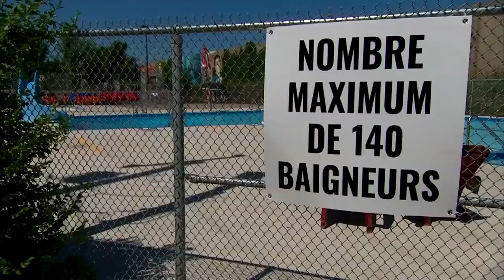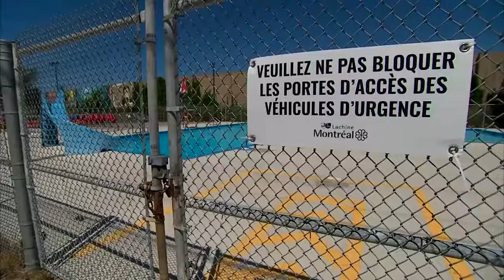Une jeune fille de 11 ans sauve la vie d'un garçon de 10 ans qui se noyait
Une jeune fille de 11 ans a sauvé de la noyade un garçon de 10 ans la fin de semaine dernière dans une piscine publique de l'arrondissement Lachine, à Montréal.

La piscine du parc Michel-Ménard était bondée dimanche lorsqu’aux environs de 13h40 un jeune de 10 ans qui a échappé à la vigilance des sauveteurs s’est retrouvé au fond de l’eau.

C’est Shana-Maude Curadeau qui a retrouvé le garçon et a aidé à ce qu’on le sorte de sa fâcheuse position.

«On était juste en train de jouer à un jeu et la sœur du petit garçon m’a demandé "Est-ce que tu peux aller chercher mon frère au fond de l’eau?" Je pensais que c’était une blague, je vois au fond de l’eau, je touche au petit garçon et il ne ressent rien», raconte la jeune héroïne.

«Je suis en train de mettre mes mains en dessous de ses épaules, je le lève en dehors de l’eau. Mon amie était là aussi, elle m’a aidé, elle a pris ses jambes et j’ai levé sa tête en dehors de l’eau et il y a un sauveteur qui a réalisé qu’on était en train de le sortir», ajoute Shana-Maude.

Les sauveteurs ont réussi à réanimer le garçon. Mais sans l’intervention de Shana-Maude qui sait ce qui aurait pu se produire.

«Je me sens fière heureuse qu’il ait survécu», de dire la jeune fille.

Il y a un même sentiment de fierté chez sa mère qui se félicite d’avoir inscrit sa fille à des cours de natation aussi jeune qu’à un an.

«Dès qu’on commence au plus jeune âge des cours de natation ou de secourisme, ça vaut la peine», explique sa mère Marie-Ève Curadeau qui a pleuré après avoir appris ce qui s’est passé.

L’enfant de 10 ans a été transporté au centre hospitalier par sécurité et se porte bien, a confirmé le Service de police de la Ville de Montréal.